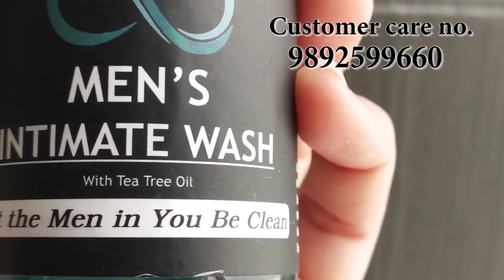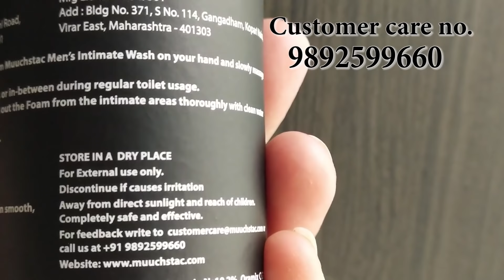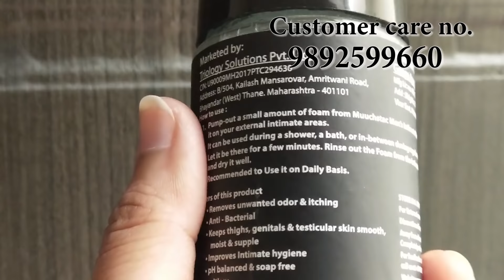ప్రతి మగాడు తెలుసుకోవాల్సిన 10 S** ఫాక్ట్స్ 10 Facts That Every Man Should Know Before Marrage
intimatehygineformen